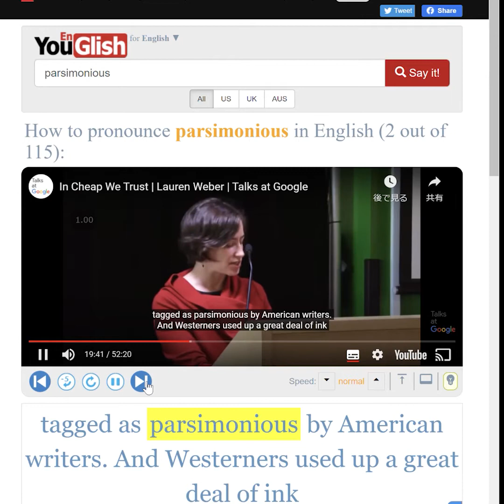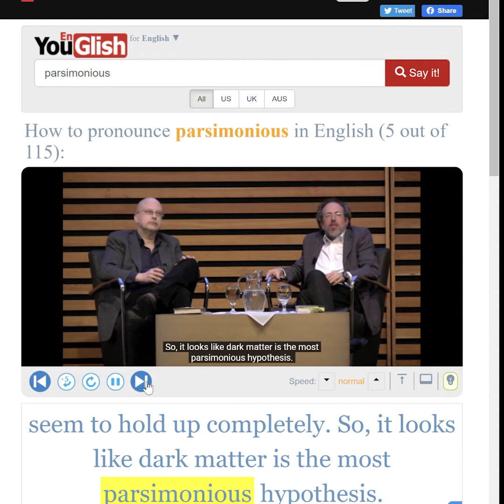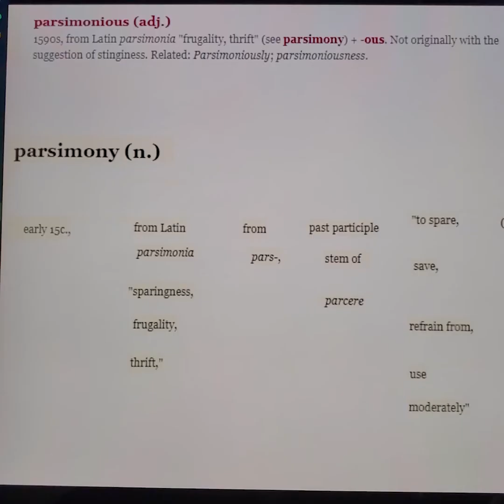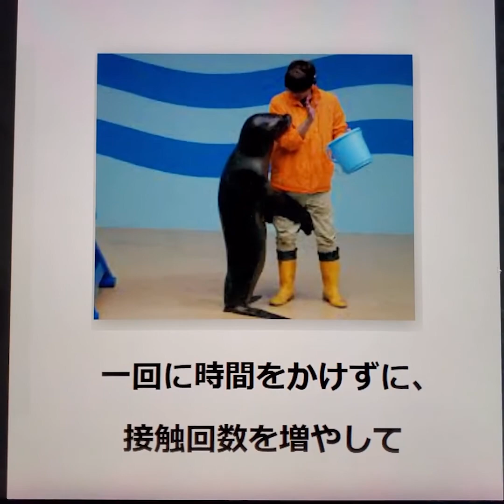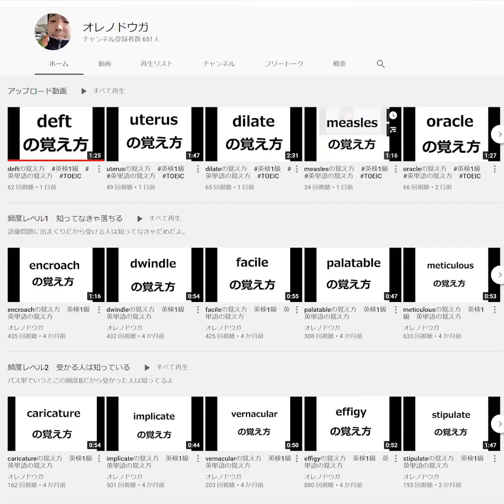parsimoniousの覚え方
21000語レベルだよ。